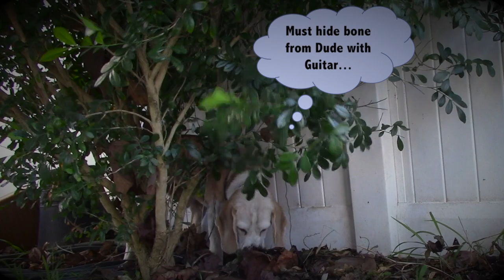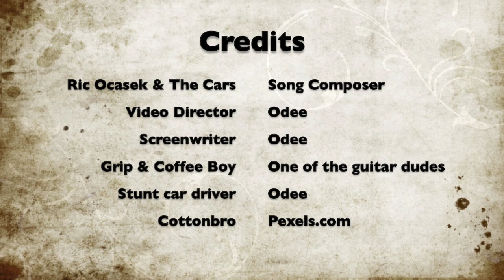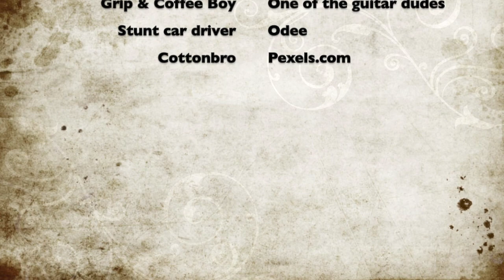Just What I Needed (The Cars) - Cover by THE ATOMIC TREES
THE ATOMIC TREES cover the iconic Cars song - Just What I Needed.
Song Fans - watch the whole video (we cover it pretty well).
Dog Fans - Odee is a 10 year old beagle that consumes our lives...
BMW Fans - Watch video from 2:32 - 2:50.  Yes, that's Odee driving the BMW 320i (1982)...